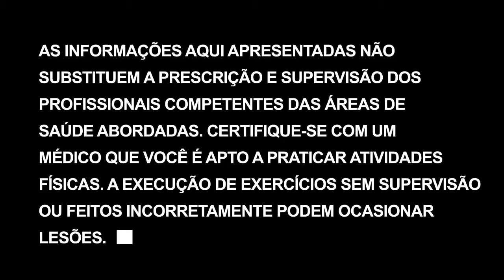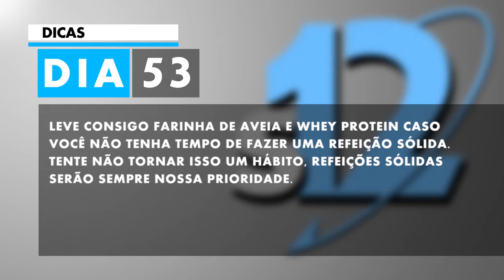Como o corpo reage a pouco carbo | Transformação corporal em 12 semanas - Dia 53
Seu corpo é uma máquina de sobrevivência e ele gosta de ter reservas. Quando eliminamos nossa gordura corporal, que são essas reservas, ele vai reclamar. Descubra como no vídeo.